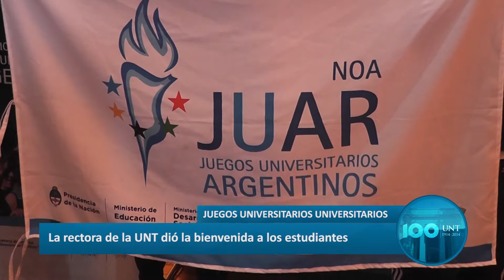JUEGOS UNIVERSITARIOS ARGENTINOS